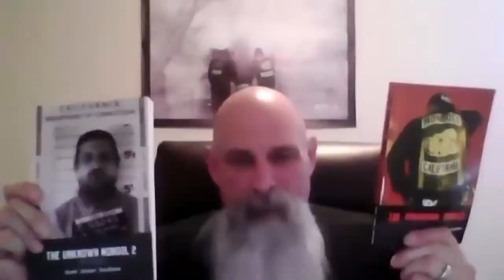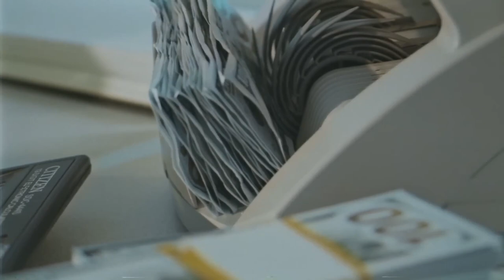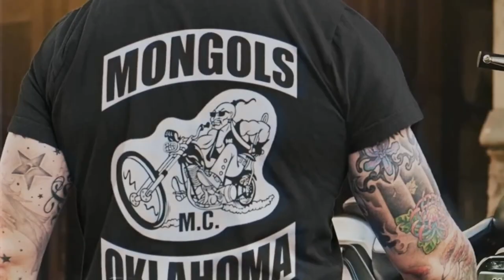The MOST FEARED Mongols MC Leader EVER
Let's step into the shadows of the feared Mongols Biker Club, where an enigmatic leader holds all the cards and calls all the shots. Shrouded in mystery, this figure holds sway with an iron fist and strikes fear into the hearts of all. Who is the cunning puppeteer pulling the strings of the brotherhood's might?

mongols, mongols mc, motorcycle club, mongols motorcycle club, hells angels enemy,